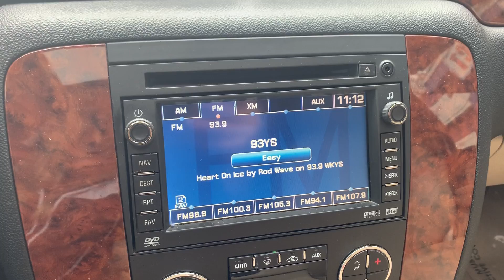2007 Chevrolet Suburban LT